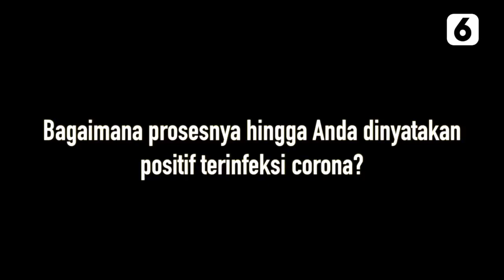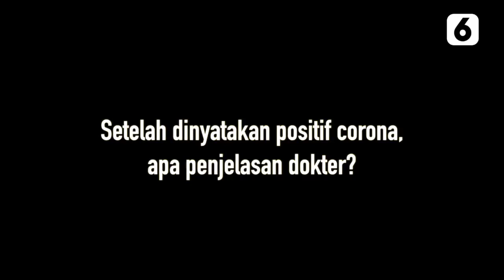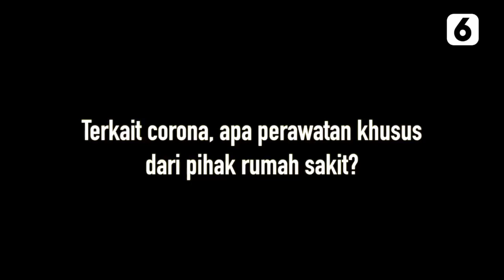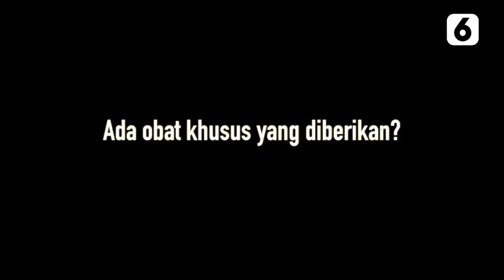Ibu Hamil Terinfeksi Corona,’Bagaimana Caranya Bayi Lahir Selamat?’ - Liputan6.com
Reny dinyatakan terinfeksi virus corona saat akan melahirkan anaknya yang ketiga. Keresahan menghantuinya sejak mengetahui positif Covid-19 hingga melalui proses persalinan di rumah sakit.